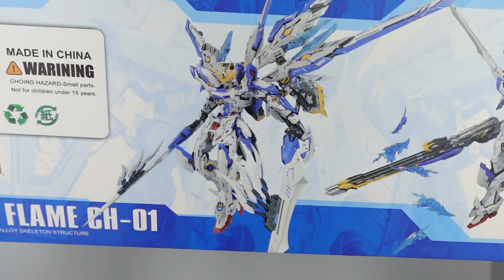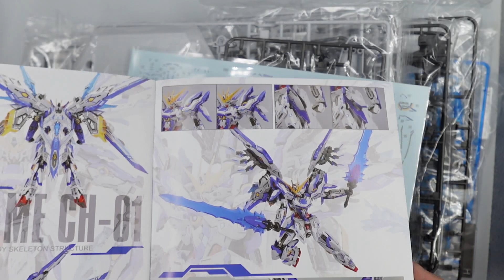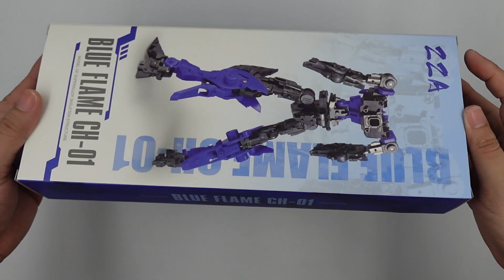[UNBOX] ZZA - BLUE FLAME (WING HONOO)